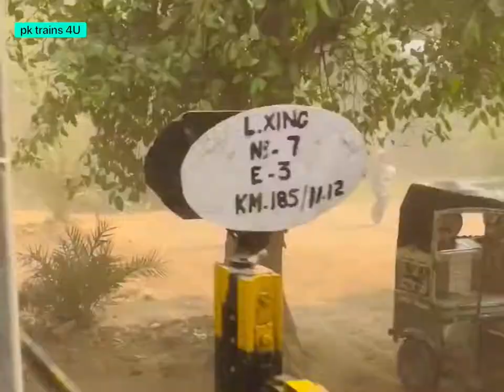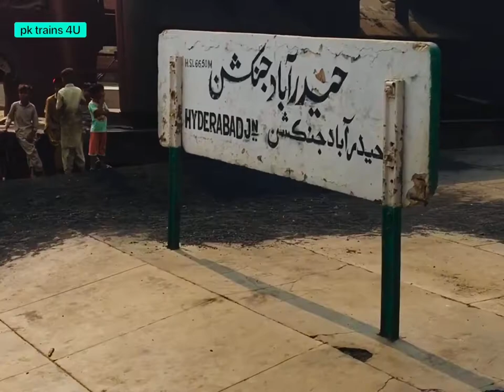Tando Jam JN To Hyderabad JN | Marvi Express Video Viral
welcome To everyone on pk trains 4U
place: Tando jam jn ❤️
Train Name: GMU#15-4806 leading Marvi Express ❤️

0.00      intro
18.50   speaking
21.17   youtube video
21.17   editing